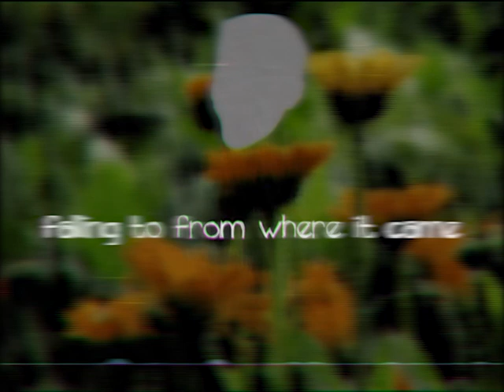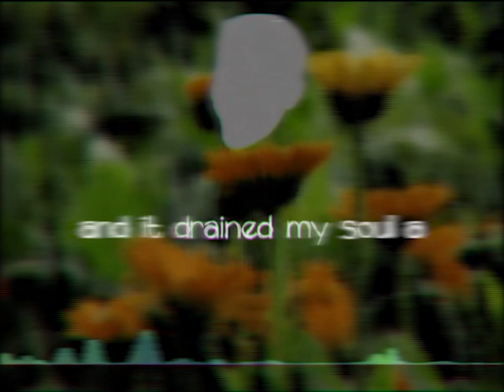Spring and a Storm (Chonny Jash MIND REMIX) 🧠🧠🧠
hiiii guys im mippy jash! take a minute to enjoy my craaazy MIND remix of chonny jash songs!!! if you love chonny jash as much as the next guy, you will definitely smash that subscripe button and follolw me and my music career !! pleaze get me a billion subscripbersz to prove i am better than chippy jash (hes a loser who reuploads chippy jash but pitched up)., thx 4 watching

chonny jash, johnny cash, johnny sins, tally hall, chippy jash, mippy jash, joe hawley, zubin sedghi, ross federman, rob cantor, andrew horowitz, anti-chipmunk, wolf, stranger things, steve harrington, seveussy, its corn, im in 2022, help, help save me, nana bread, bnan bred, mm, eat shit and die, smoke weed eat pussy, get me that on a shirt, mice, mouses, just one blind mouse, he lost his friends, i eated them, algernon reference?, according to all known laws of avatar the last aor bender, there is no way a boy should be able to fly, despite this he flies anyway, L, ratio, no bitches, no dleep, no food, no shelter, no butthole, feeding off of radiation, practicing my photosynthesis in nuclear fallout, it’s not working well, owie, youch, yaoi, yaoi? boys kissing?, men kissing, i am kenough, laughing, kissing, laughing, crying, nounboy and verbgirl, pissboy and shittinggirl, cuz we r living, in a shitting world, and i am a shitting girl, beewoop, going into anaphylactic shock, i ate, no crumbs, work, slay, mwahmwah, i die, i come back as a zombie, i bite you so we can be zombies together, you shoot me, im no longer a zombie, i am in many pieces, sandwich, banging sandwich, orgasmic sandwich, burnt myself trying to bake the stars, puthy, puthy tight, puthy clean, puthy fresh, monsterfucking, monsterfucking habbigram fics, abo, abo but theyre all betas, its a normal fic, but then they mention that they need to buy heat suppressants for their auntie, it throws off the whole plot, boobies, playing batman, arkham night, playing minecraft, they are girlfriends, imagine having sex with a magician, he grabs ur boobs, he honks them like clown horns, hoonkahonka, babe stop pulling ribbons out my bussy, whats that behind your ear?, its cum, lets never talk about that again, oh dear, the birds are nesting in by vents again, all i can hear is fucking pigeons, help, help, they wont shut up, unsinkable, absolutely unsinkable, stars, hide your fires, let not light see my dark and deep desires, queeflord, lady macbeth pegs, will graham whimpers, ladder scene, whd he arch his back like that, raises so many questions, cuz we r living, in a material, silly, nickelodeon, soul, banana man, 2019, 2020, 2021, 2022, 2023, 2024, 2025, tiktok fails 2023, neurotypical pride, transformers, nonbinary, vtuber fails, a material girl, and i am a material world, cummy bubble farts, thats an ao3 tag, a tag I’ve never been able to stop thinking about, dont let your boyfriends sister give you a tattoo on her conservatory floor, dont get cartilage piercings, they’re such a bitch to heal, peepeepoopoo, hey alexa, how do, how does, when you, when, when you, when, wheeen, when you, wHEN, lipstick in my valentino white bag, road works, woad works agead?, uh, yeah, i sure hope it does, ill see you on the moon, where we’re throwing a oarty, and as you’re gasping for the last of air, you’ll tralalalala, no es la locura, en realidad es el amor, god, when will chonny jash cover moon waltz, its the best tally hall multiverse song, im crying, im sobbing, i love cartoon dogs, baby i love scooby doo, hey girl whats your favourite film, she said a masterpiece of art, called, human centipede, human centipede, i think that im gonna get murdered tonight, i miss my mum, shes at work, omg, guys omg, im making, a real life minecraft jukebox, but i have no money, do you’re gonna have to wait, wait until i can buy a cd player, lol, :(, someone should make me pasta, mm, pasta, yall have no idea, be the first trans woman to get an abortion, find the first trans absent dad, get married, power couple, start a small fire, no, start a large fire, in a factory, a glass factory, have a weak ceiling, so when people go on the ceiling they fall down, they fall onto the glass ovens, they melt, oh dear, we shouldnt speak of such tragedies, oops, huuman centipede, not ironically, the costume design was a highlight, i like it for the plot, whats the plot, you may ask, german doctor sews three people ass to mouth, cool!, please god save me, i think thats a red flag, party rockers in the house tonight, eevee is not a starter pokemon, pikachu is not a starter pokemon, if you pick either of those, i will judge, my pick would be uh, uhm, i dont know, i love them all, maybe turtwig, no actually, thats just the gen 4 bias, the mind electric, just apathy, the colour grey, im going insane, bible, gangnam style, fetish treatment